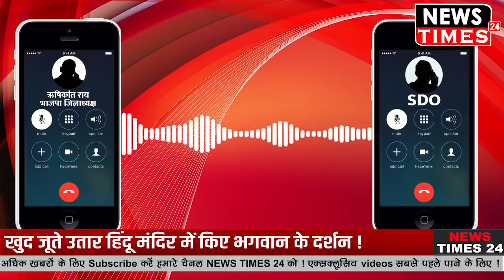BJP राज में नहीं थमा सत्ता के नेताओं का उत्पीड़न SDO ने जिला मंत्री पर दर्ज की FIR भड़के जिलाध्यक्ष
BJP राज में नहीं थमा सत्ता के नेताओं का उत्पीड़न SDO ने जिला मंत्री पर दर्ज की FIR भड़के जिलाध्यक्ष ! Watch Out Full Video And News !